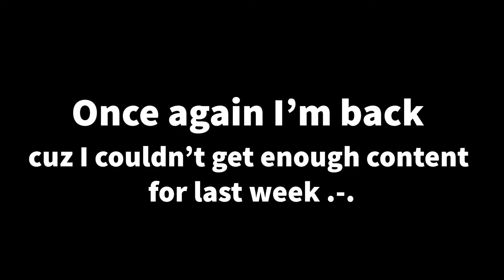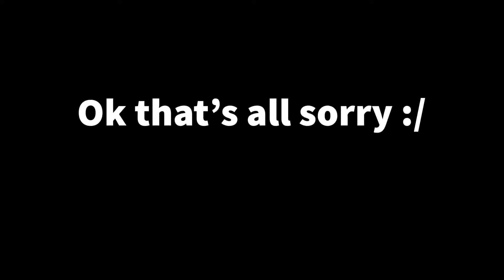Plz don’t click this. There’s nothin to see here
WHY DID YOU CLICK THIS!!

-Apollo by Malik Bash